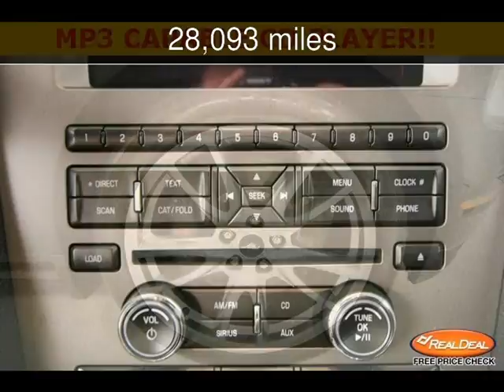2012 Ford Mustang GT Used Cars - Leavenworth,Kansas - 2013-07-21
See more details about this used car This 2012 Ford Mustang GT with 28,093 miles is for sale at The KC Car Guy.